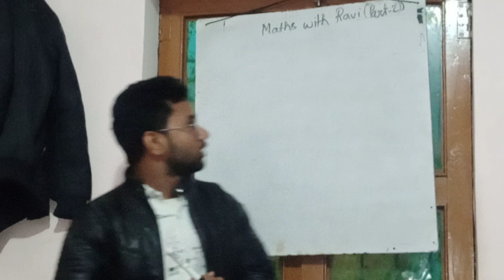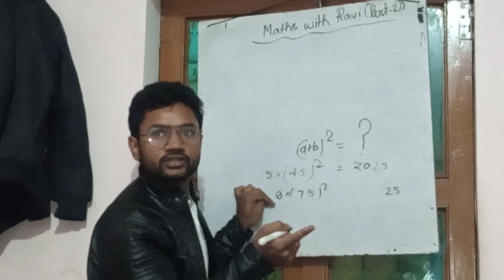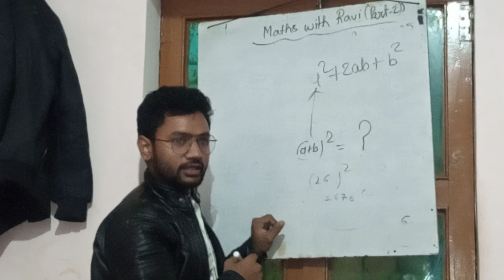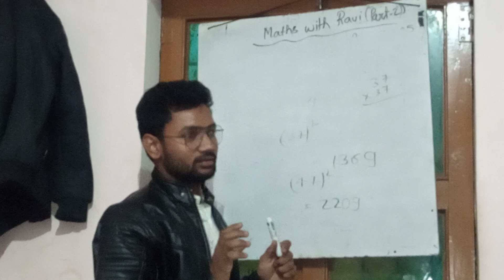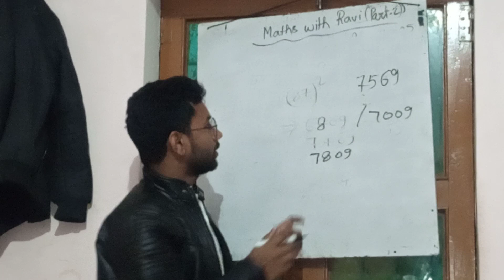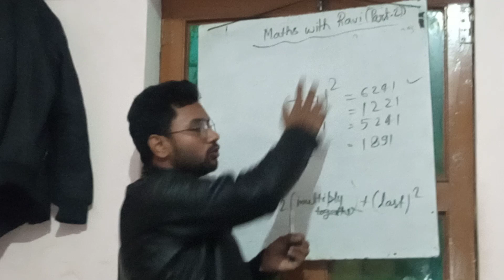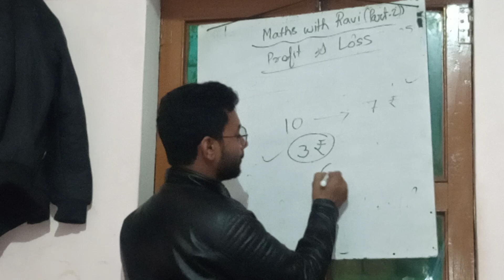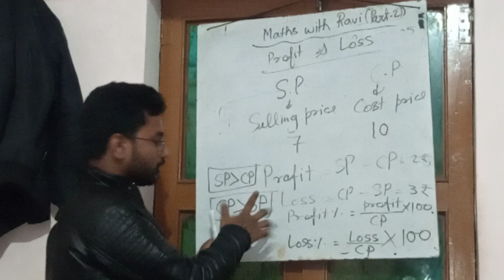Maths with Ravi(part-2)